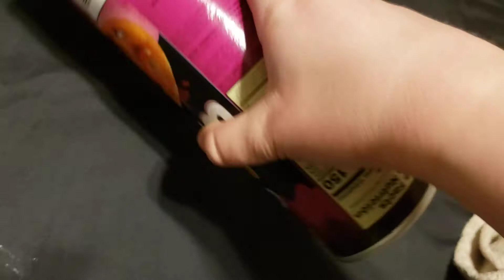Inigo and the Pringles Can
He's a good actor but sometimes he doesn't listen to direction and has some attention problems. It's okay he's generally very attentive.

9/10 would make a movie with him again.